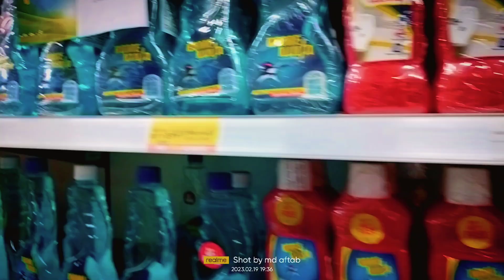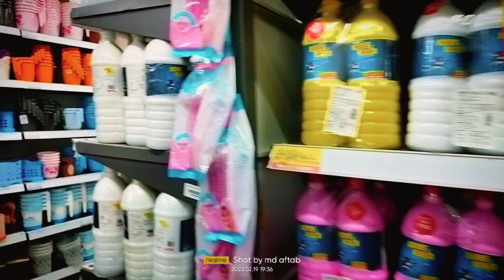shopping Mall haryana market | sabse achchha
how to Mall market